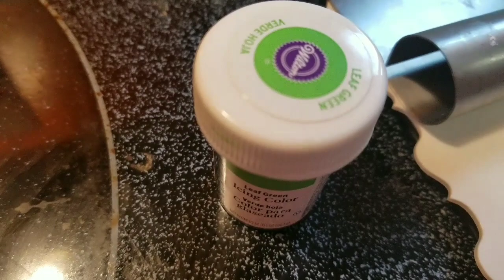PASTEL DE NAVIDAD 🌲FELIZ NAVIDAD!!ROSARIOVLOGS ❤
PASTEL DE NAVIDAD TRES LECHES,cada que prepare un pastel se los boi a compartir con ustedes😋saluditos